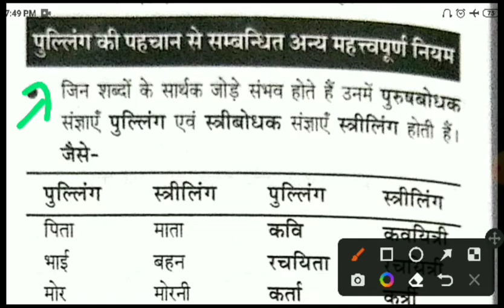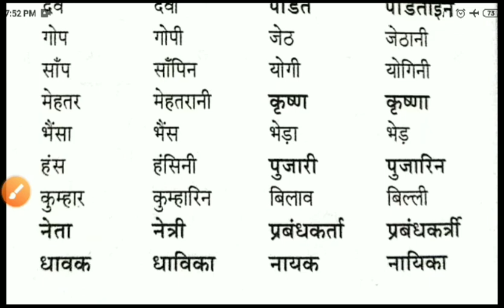ling hindi grammar trick !!hindi grammar for competitive exams!हिन्दी व्याकरण लिंग !!